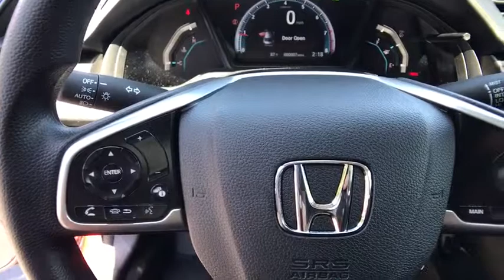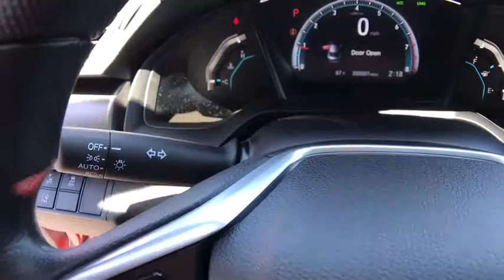2019 HONDA CIVIC LX Redding, Eureka, Red Bluff, Northern California, Sacramento, CA 19H634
MOLTEN LAVA PEARL New 2019 HONDA CIVIC  LX available in Redding, California at Crown Motors Redding. Servicing the Eureka, Red Bluff, Northern California, Sacramento, CA area.
2019 HONDA CIVIC  LX  - Stock#: 19H634 - VIN#: 2HGFC2F69KH567218